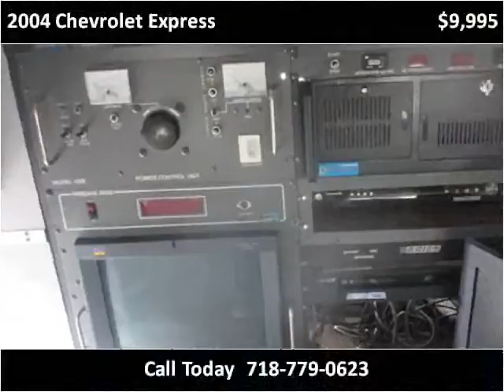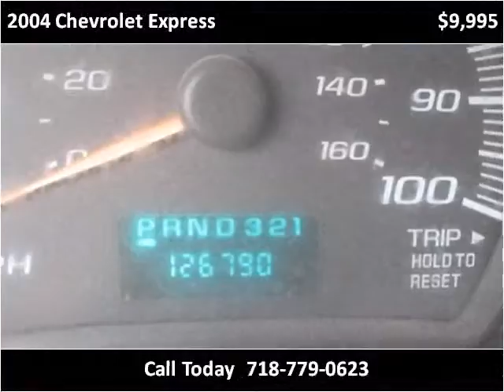2004 Chevrolet Express Used Cars New York NY